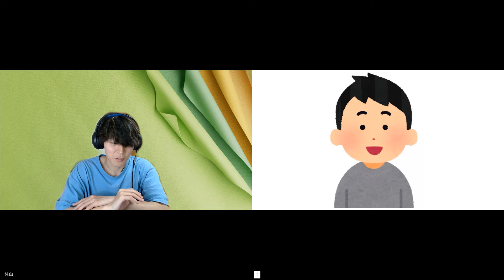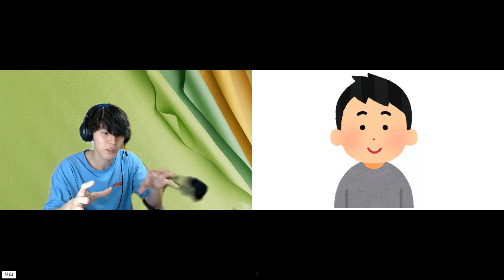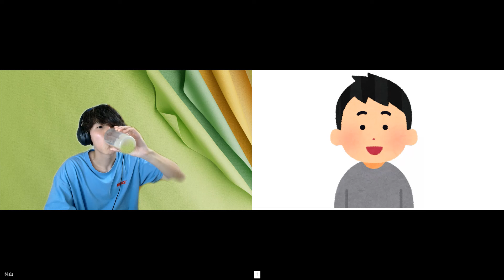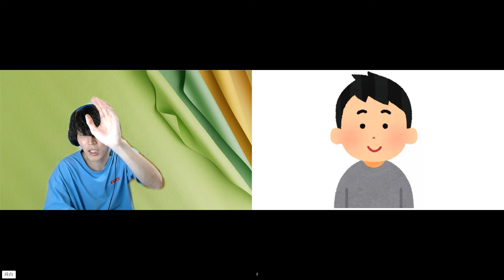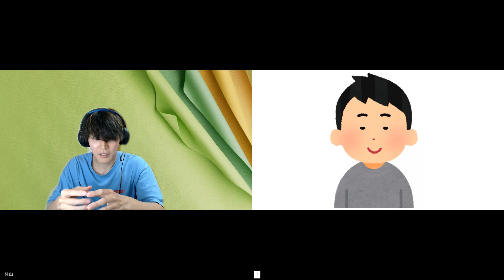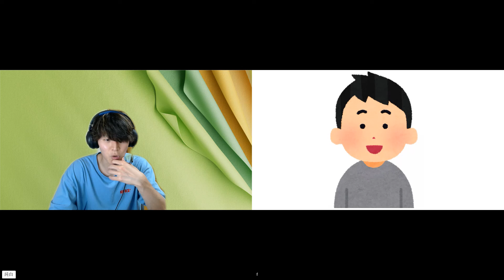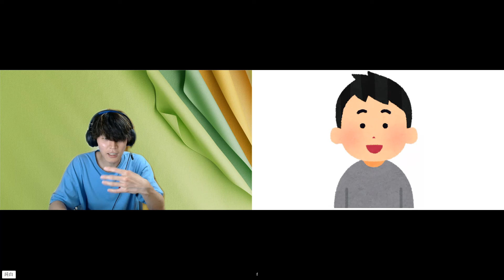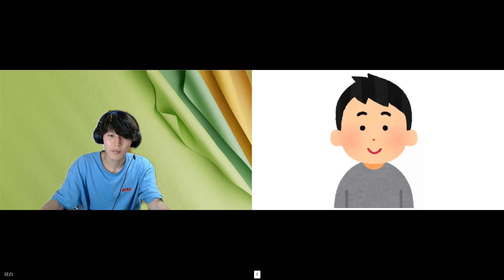友達の作り方を陽キャ哲学者に聞いてみた